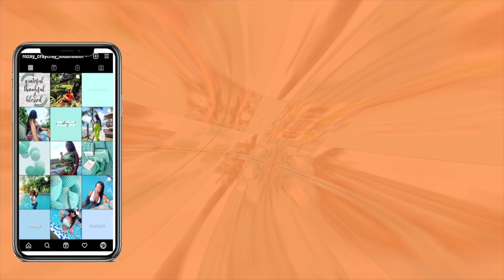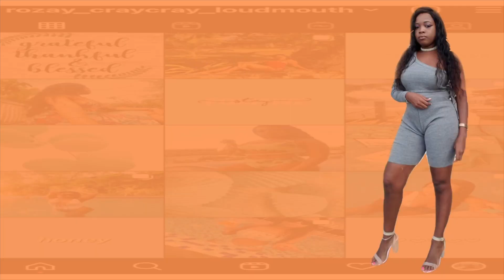DAILY VLOG: SOLO DATES @ LABRIZ GASTROLOUNGE | BEACH MODE | TIME WITH MYSELF | IM A CANDLE GURL NOW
Hey luxe babes,

On this vlog I decided to spend time with myself, i went on a solo dates, spend time on the beach and so on. Im so glad that everyday it gets easier to do things on my own, I'm really tapping into my inner self and connecting with myself.